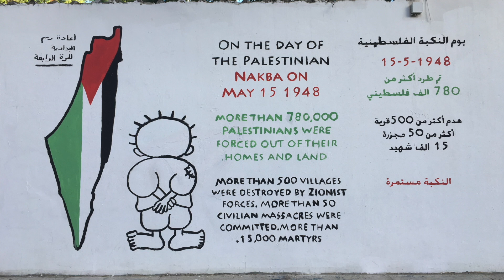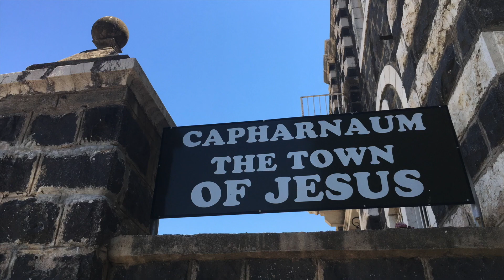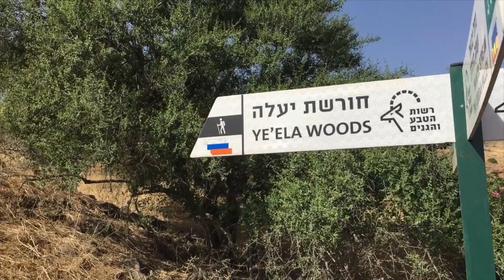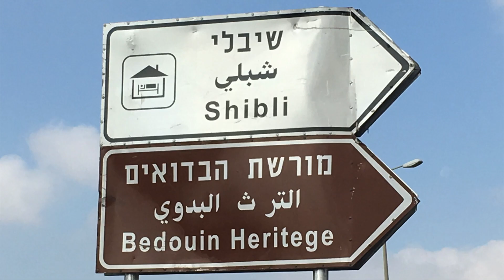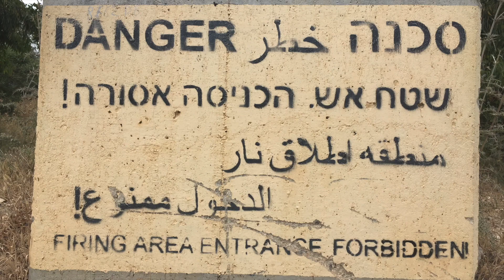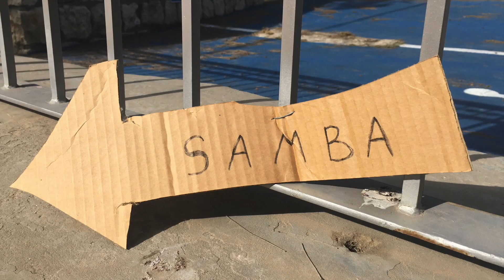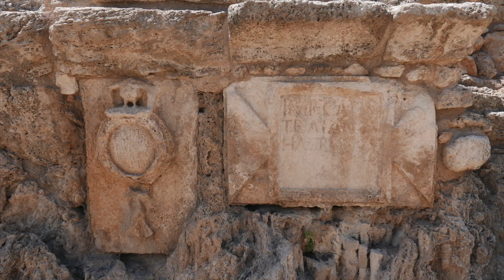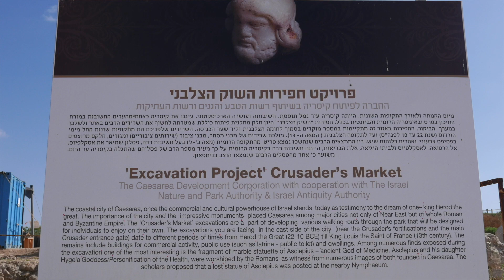Jerusalem Way / Jesus Trail / Shvil Israel Trail. Walking 550 km from Akko to Jerusalem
Jerusalem Way / Jesus Trail. Walking 550 km in Israel from Akko to Jerusalem.
Video by Evandro Martins Fontes - Freewalker

A caminho de Jerusalém - 550 km a pé pela terra santa (versão integral)

Iniciei percurso, em abril de 2017, na cidade de Akko, localizada ao norte de Israel, e segui em direção a Nazaré, de onde percorri a Trilha de Jesus até o Mar da Galiléia. A partir de Tibérias, caminhei pelo "Shvill Israel" até Jerusalém, passando por Tel Aviv. Percorri toda extensão da cidade antiga pela Trilha de Jerusalém, por onde segui até chegar em Belém, na Cisjordânia, e retornei a Jerusalém por Wadi Qelt, no deserto da Judéia, onde está situado o magnífico Mosteiro de São Jorge de Coziba. Fotografado e editado por Evandro Martins Fontes.

6- Skidmore College Orchestra (Promenade tranquillo).

11-) Checkpoint 303 (Bus 21, Jerusalem to Bethlehem, 10 - 27/06.07).